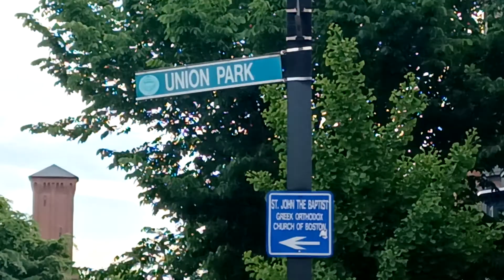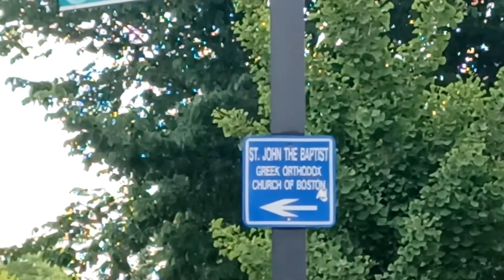eversource installing Transformers in the ground